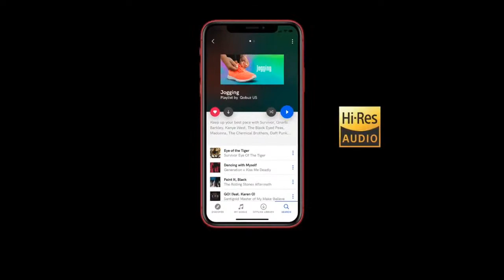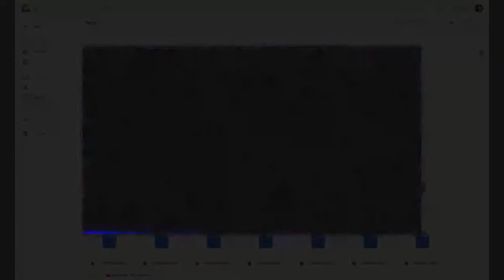Qobuz Live! with Perry Farrell and Michael Azerrad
Music journalist Michael Azerrad interviews the legendary Perry Farrell on the occasion of the release of his first solo box set, The Glitz The Glamour.